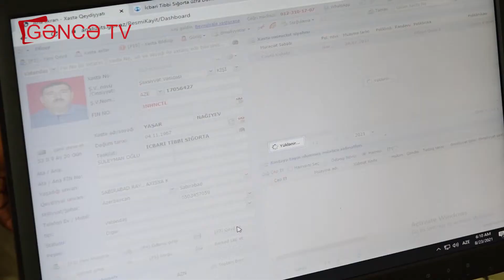Sentyabrın 1-dən COVID pasportu olmayanlar hara gedə bilərlər?